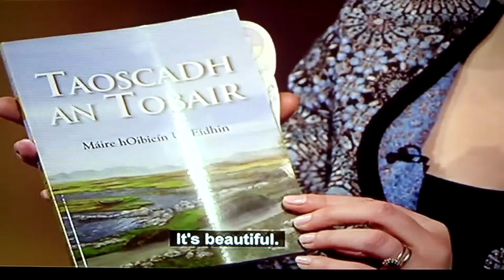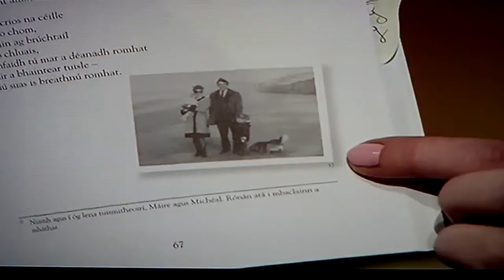Máire hOibicín Uí Eidhin - TG4 Róisín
Máire hOibicín Uí Eidhin, Taoscadh an Tobair, TG4 Róisín